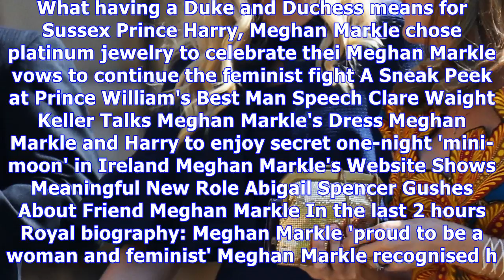Royal wedding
NEW in the last 5 minutes Why Harry and Meghan's kids won't be princes or princesses Serena Williams was the beer pong queen at Harry and Meghan's reception Everything you need to know about Meghan’s classic look In the last 10 minutes Meghan Markle's Wedding Look Took 45 Minutes Why Prince Harry Invited Exes To The Royal Wedding In the last 15 minutes In the last half-hour Meghan Markle weds in Givenchy Mahira Khan reacts to Prince Harry-Meghan Markle wedding 'I can't wait to spend rest of my l...